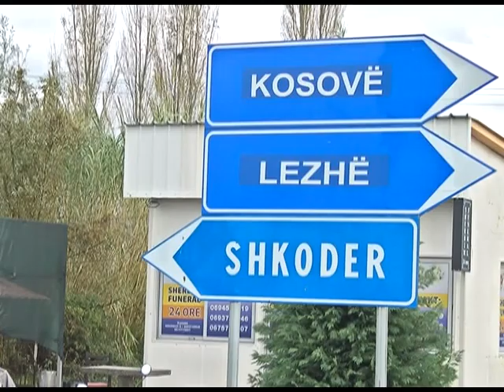SHKODRA NEN UJE, QINDRA HEKTARE TE PERMBYTUR